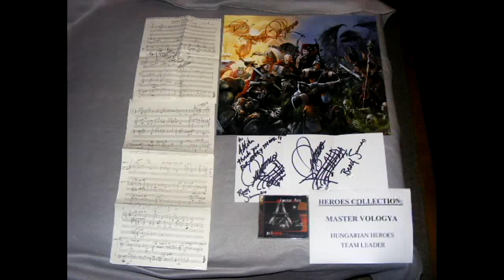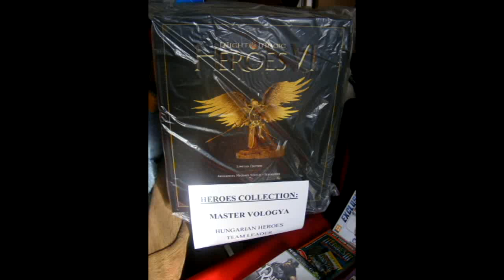Vallató rovat 05. adás VOLOGYA MESTER interjú + Heroes VI Steam kulcs játék!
A nyeremények kisorsolása Március 3.-án délután fog történni egy videó keretében! Ezúttal a Heroes Magyarország honlap vezetőjét faggattam. Jó szórakozást! A nagyszerű zenék Paul Anthony Romero, budapesti Heroes koncertjéről vannak. Köszönet az interjúért s a nyereményekért Vologyának!